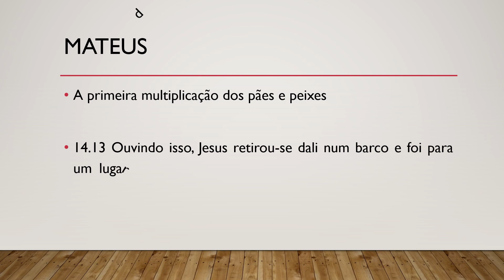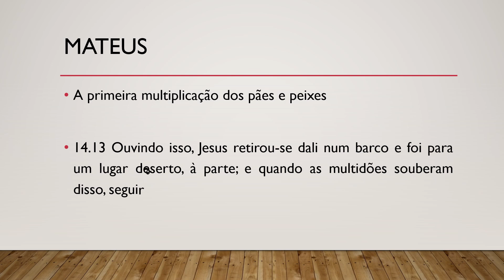Bíblia Sagrada, Novo Testamento, Mateus 14.13